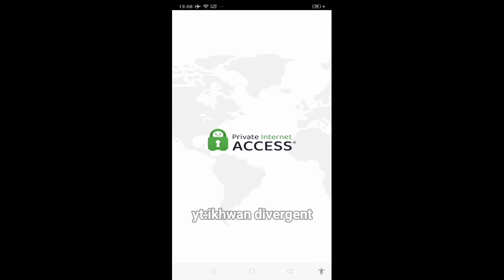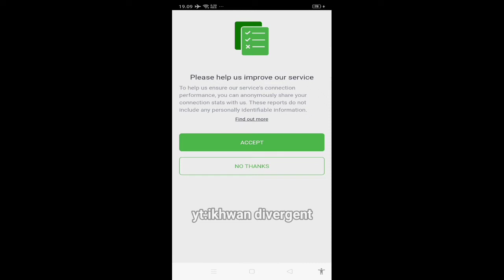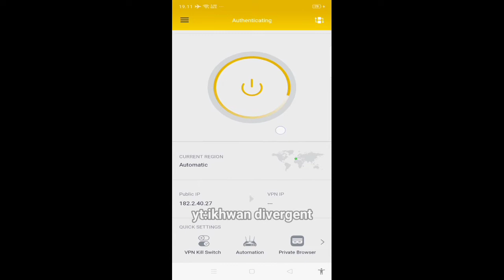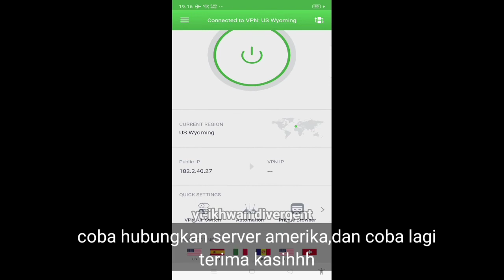Game Puzzle Sugar Terbukti Membayar?? | cara nuyul game puzzle sugar pakai vpn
review game puzzle sugar yg lagi rame baru² ini.
karena WD nya legit banget,dan dpt koin nya cukup mudah,caranya ada di video ini.

TERIMA KASIH